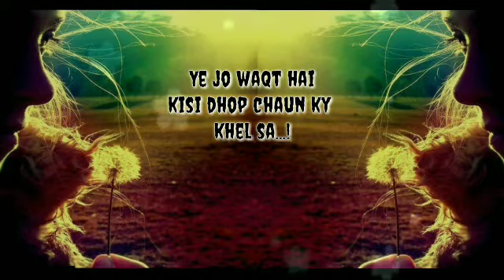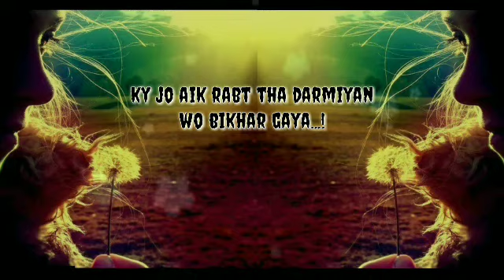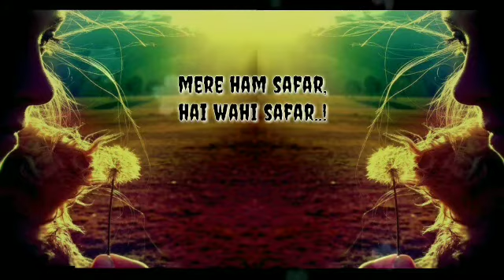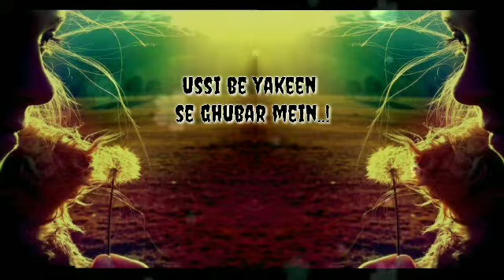Mere Hamsafar Tujhe Kya Khabar | sad and heart touching poetry and ghazal | 2018 in female voice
created by: A.K Poetry's & Ghazal's | mere hamsafar tujhe kya khabar | best sad and heart touching poetry and ghazal | 2018 collection in female voice.
The Legendary Poet: "AMJAD ISLAM AMJAD"
Voice by: Knazz Tareen